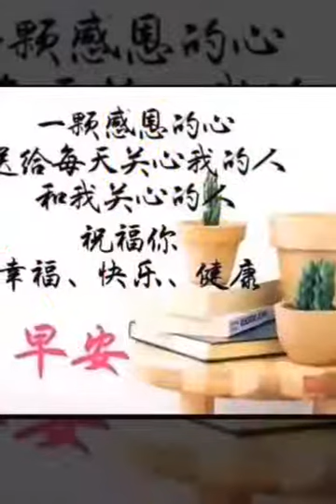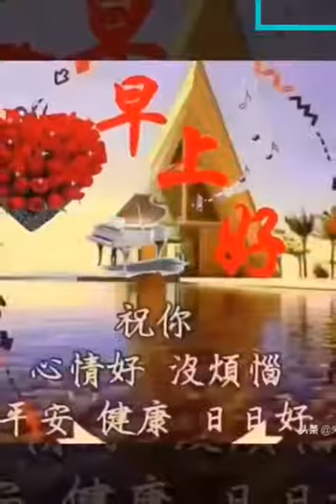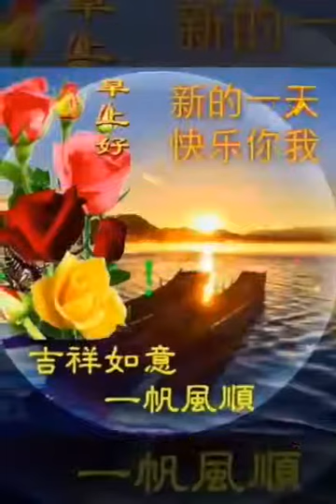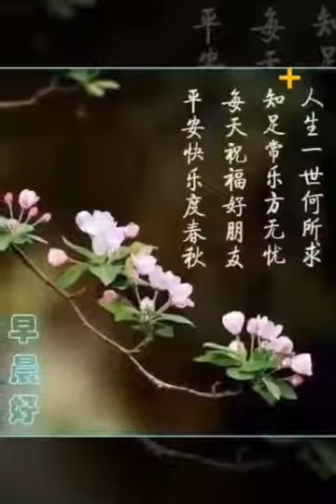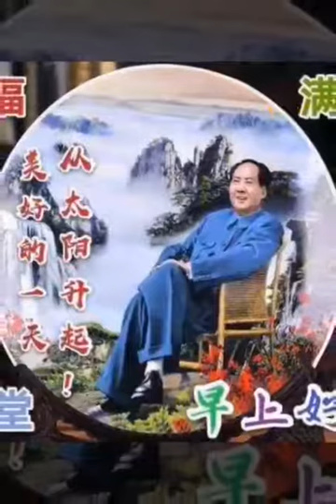Mandarin Song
Video from Ken Chen